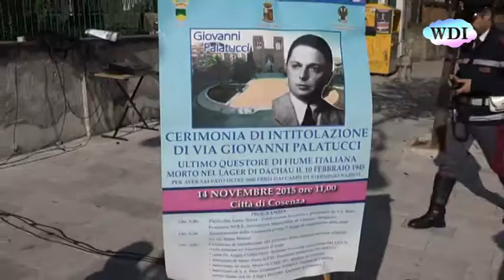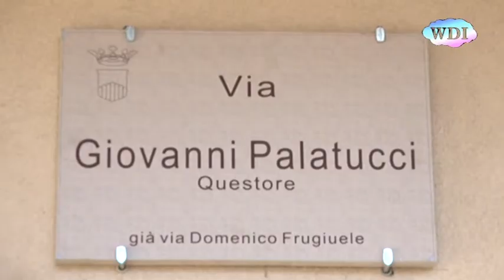Una strada per Palatucci, questore-eroe scomparso a Dachau